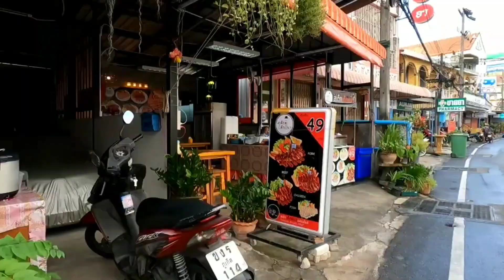THAILAND - REAL-LIFE WALK IN FAMOUS THAILAND STREET AND VENDORS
PHUKET THAILAND 🇹🇭

Hello, I'm Don Kiko, I do virtual tours/Real-life scenes around Phuket Thailand.

Stay safe and respect each other thank you 🙏♥